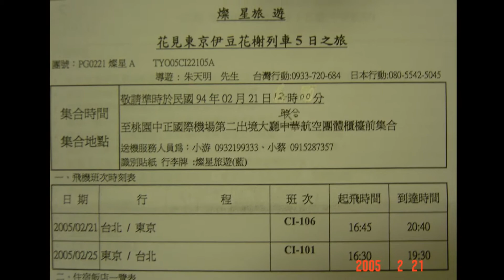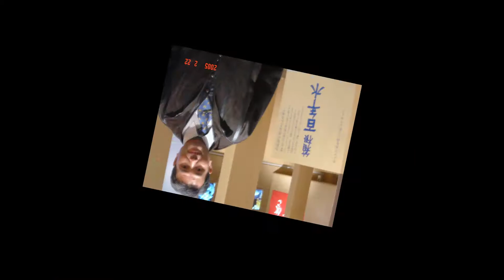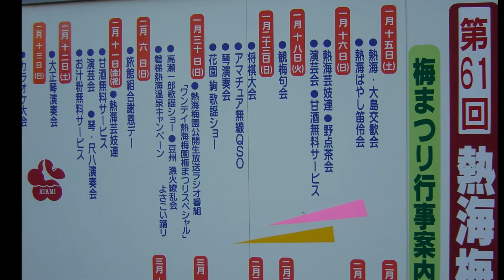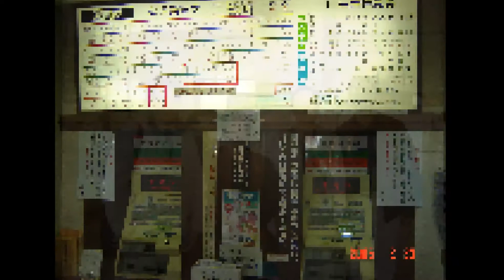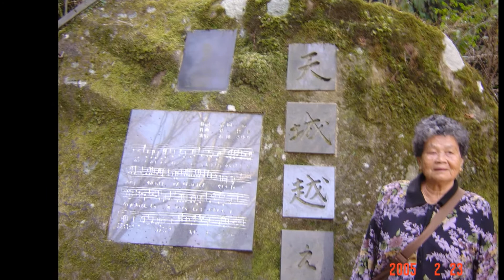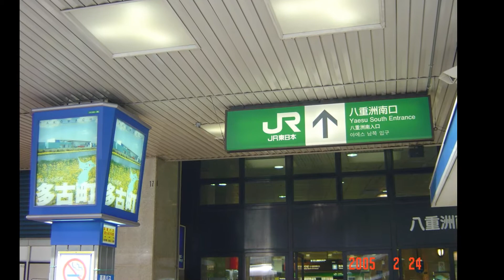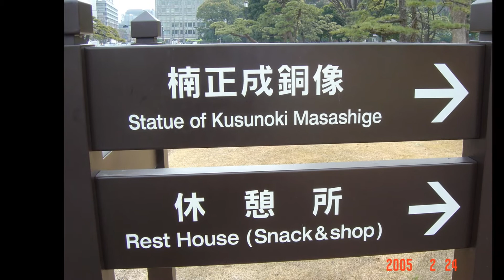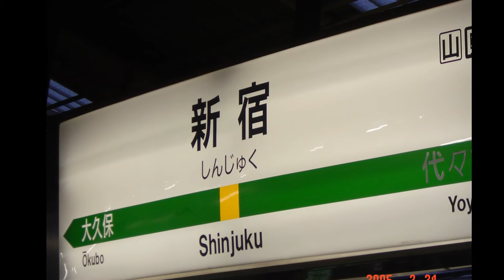東京伊豆花榭列車五日遊250張1080P-20050221~25客所思KX-2傳奇版USB+Roland SC-88音效(許杭攝製)更新版.MP4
東京伊豆花榭列車五日遊250張1080P-20050221~25(許杭攝製)更新版
更新版 Win 10筆電插 客所思KX-2傳奇版USB 加重低音效果(帶重低音耳機比較)~工作中學經驗~精益求精~共分享
相片大致以橫式全螢幕拍照(直式轉出影片會有左右各3分之1黑螢幕出現}
配樂曲目:
1108 愛情像流水(浪花節だよ人生は)-江蕙&蕭麗珠&陳小雲(許杭作詞 四方章人作曲)
27452 厝邊頭尾-陳一郎(許杭作詞 許杭作曲)(中視布袋戲"射鵰英雄傳"片尾曲)